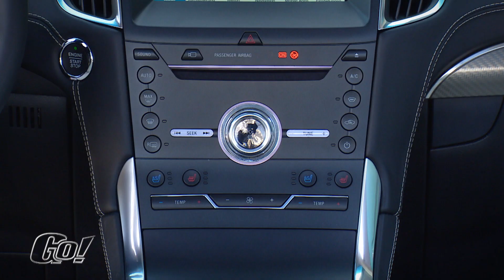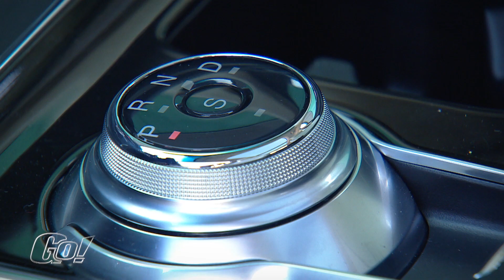Europäisch wie eh und je | Ford Edge | der Test | GO! Das Motormagazin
Europäischer geht fast nicht mehr: der neue Ford Edge